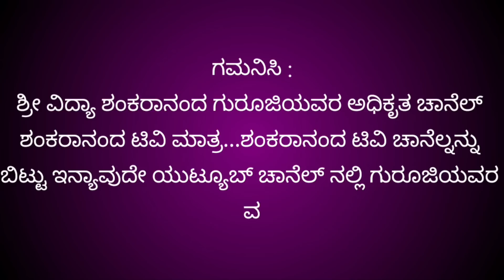vrishchika rashi September 2022 in Kannada |vrischika rashi bhavishya September 2022 Kannada_ವೃಶ್ಚಿಕ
ವೃಶ್ಚಿಕ ರಾಶಿಯವರ ಸೆಪ್ಟಂಬರ್ ತಿಂಗಳ ಮಾಸ ಭವಿಷ್ಯದ ಬಗ್ಗೆ ಮಾಹಿತಿ ಇರುವ ವಿಡಿಯೋ.